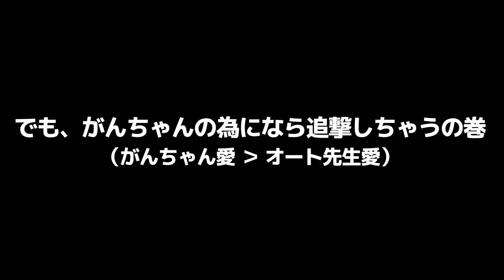【実写レビュー】Nikon NIKKOR Z 100 400mm f:4.5-5.6 VR Sで薔薇に付いた水滴をメイン被写体にして撮ってみた【オート先生】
■本日の紹介機材一覧
Nikon (ニコン) NIKKOR Z 100-400mm f/4.5-5.6 VR S

■（同日配信）あのオート先生が初めて○○した一部始終まで見せちゃう物語【ともよ。の大冒険記録】

■動画概要
今回の動画は、朝露の残る宇都宮中央公園へNIKKOR Z 100-400mm f/4.5-5.6 VR Sを持ってオート先生が実写レビューをしに行ってきた動画です、
超望遠ズームレンズと言って思い出すのは、野鳥や飛行機、電車など。
モータスポーツなんかにももってこいのレンズだと思います。
しかし今回の被写体は薔薇に付いた水滴。
薔薇ではなく薔薇に付いた水滴なのです。
そんな様々なメインになり得る被写体を「置いといて」水滴を選んでみたオート先生ですが、実写してみて分かったsの描写力は、まるで単焦点レンズかと思わせるようなシャープさ、ボケ味の綺麗さだったわけです。
これはもう実写作例を見てもらうしかない！というわけなんですが、そんなことより本来は今回の被写体は「紫陽花」になるはずだったんですよ。
この時期ですからやっぱり紫陽花を被写体に、そのレンズの解像度と、その被写体の切り抜き方なんかをオート先生に実況してもらいたかったんです！
でも、その、気持ちも、虚しく。。。

詳しくはこちらの動画をご覧になった後、サブチャンネルの動画もご覧ください。

望遠レンズでお花畑を撮る！Nikon (ニコン) NIKKOR Z 100-400mm f/4.5-5.6 VR Sレビュー！圧縮効果で写真に新しい扉が開ける！？【Nikon Z5/ミラーレス一眼】

望遠マクロの魅力！ニコンミラーレス一眼 Z7ⅡとNIKKOR Z MC 105mm f/2.8レンズを使って初人物ポートレートに挑戦！【前編】

■編集後記
さて。
例えば1本の動画をアップしようと思った時、何人の人がそこに携わっているのであろうか。
例えば今回の動画に関しては、出演者であるオート先生、カメラマンであるがんちゃん、そしてなんとともよさんまで参加してくれている。
更にその撮影してきた動画を編集してくれる人がいて、サムネイルを作成してくれる人がいる。
色んな人の協力があって初めてこの動画がアップされるわけである。
アップされた動画に関しては様々な角度から精査され、修正が行われ、そして世に出るわけだが、最終的には「その動画をいつアップするからそれまでに」という計画に沿って人々が動いているわけだ。
その「いつ」という部分に関して変更があるのならば前もって報告するべきだし、それによって行動を変えていかなければならない。
つまり、その報告がない場合、その「いつ」が変更される事実を伝えられてない訳だから、次に行うのは販促活動となる訳だ。
その活動を出演者のみんながやってくれているというのに、勝手な都合で変更する事はあり得ない訳である。
という事で、ちょっといつもの公開時間に比べると遅れてしまった訳ですが、出来る限りの情報でとりあえず公開をしてみることにしました。
楽しみに待っていた方もいらっしゃると思います。
いつもなら２１時だよね、って言って２１時にアラームを設定していた人もいると思います。そんな方には本当に申し訳ございません30分公開時間が遅れてしまった事を心からおわび申し上げます。
ただいま新幹線の移動中でもタイピングなので誤字脱字が多々見受けられると思いますが、ご了承ください。
それでは張り切ってどーぞ。

■〇〇の出演動画一覧はこちら

■サトーカメラのページ
ホームページ

■大人気の写真プリントし放題プランもよろしくお願いします！

【初代・中の人かみや】

栃木県にあるカメラ屋さん
サトーカメラで働くアソシエイトたちが